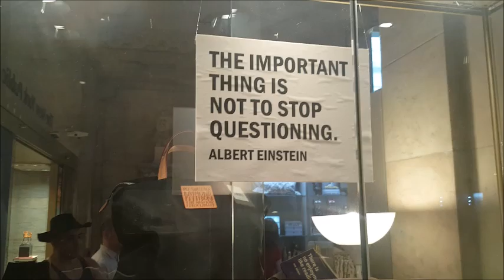NO SOY UN SEÑOR!! DISCRIMINACIÓN EN LA CDMX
Analizamos el Vídeo Viral de Lady Tacos de Canasta, ademas un video de unas Lesbianas agredidas cobardemente en una cantina...